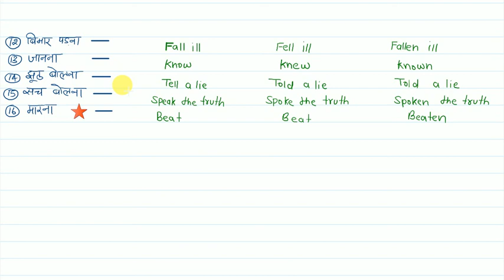Tenses।।Present,Past,Future Perfect Continuous Tenses।। English Grammar Lecture-6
Study Booster
study booster

studybooster
tense by study booster
present tense
past tense
future tense
vocative case
what is vacative case
present
past
future
english grammar
Tenses